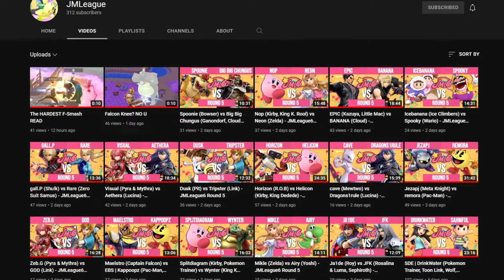JMLeague6 Weekly Recaps - Round 5